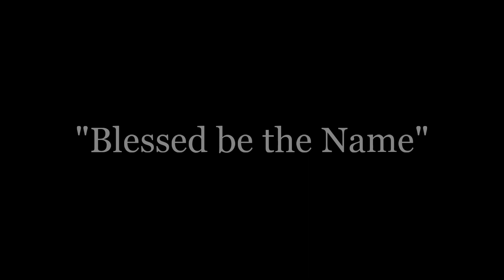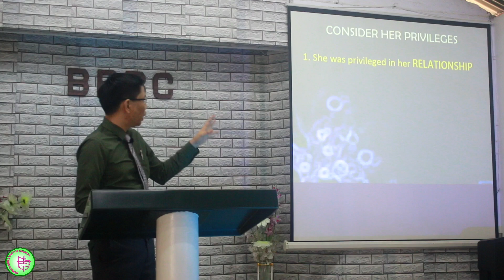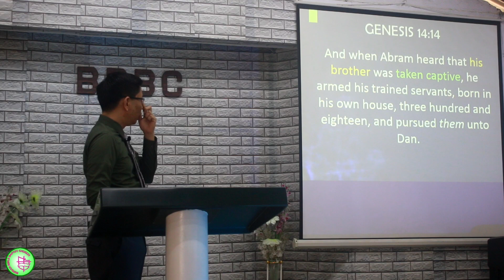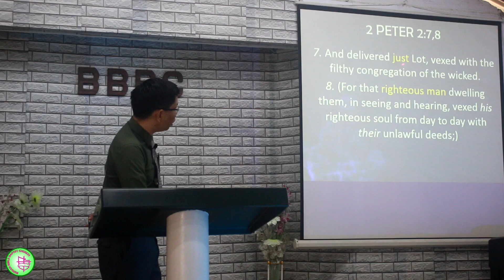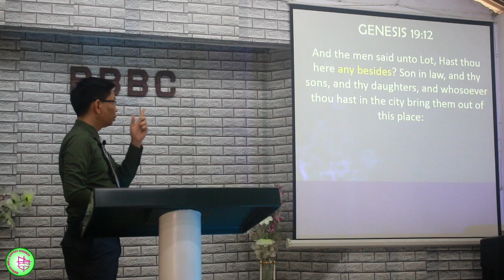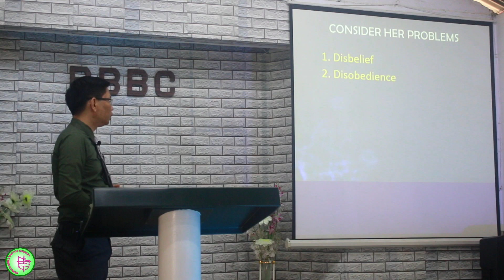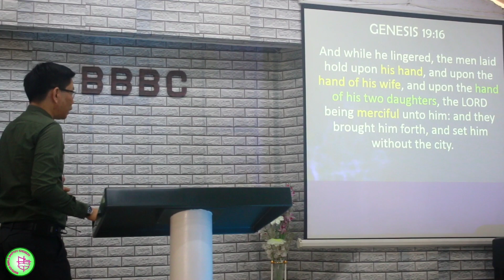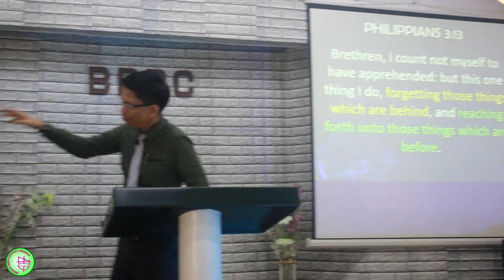Don't Look Back | Building Up Our Faith